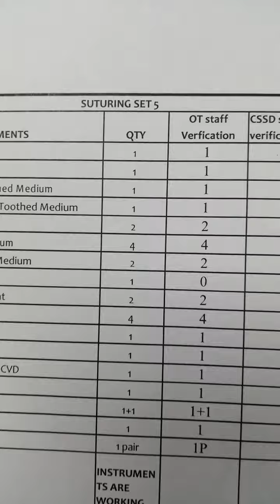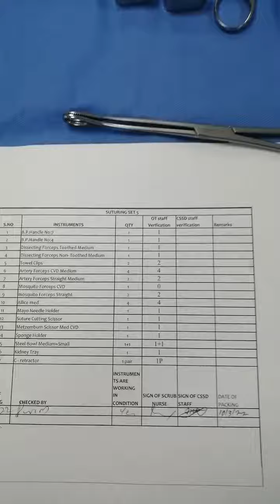CSSD TUTORIAL | Content of Suturing set number 5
Ang suturing set number 5 ay ginagamit din ito sa laparoscopic surgery.